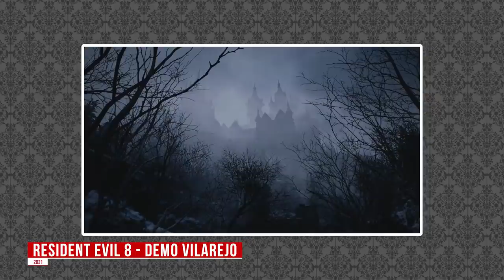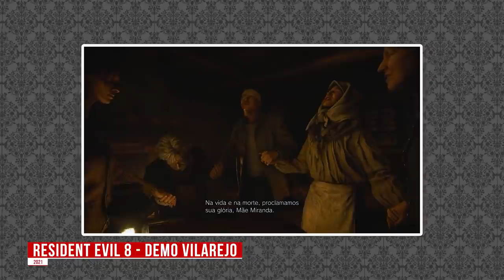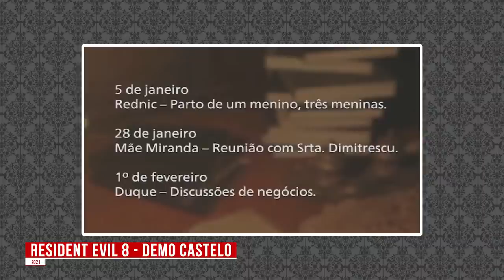Resident Evil Village: Análise das DEMOS do VILAREJO e do CASTELO!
Seja bem vindo a mais um vídeo aqui no Resident Evil Database! Hoje eu vou falar um pouquinho sobre as minhas impressões das duas demos de Resident Evil Village, os trechos do Vilarejo e do Castelo, que joguei no Playstation 5.

💌 FALE CONOSCO!